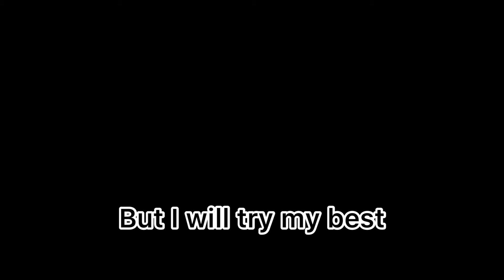What I hate the most